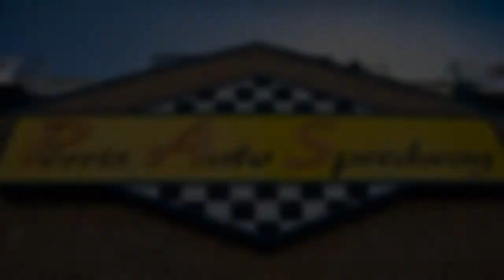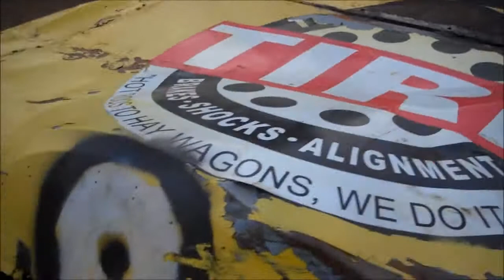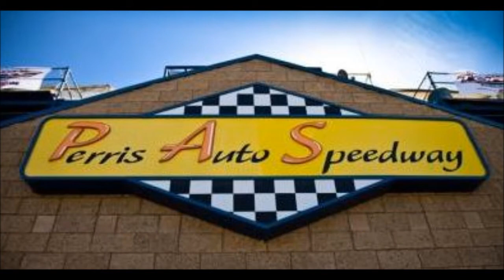Race Prep ~ Night of Destruction #1 ~ March 29, 2014 @ Perris Auto Speedway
18700 Lake Perris Dr.